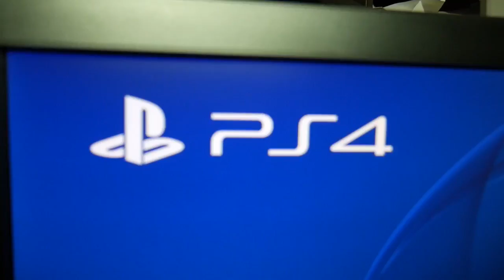EPIC Gaming Setup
Remember to LIKE the video if you enjoyed the video!